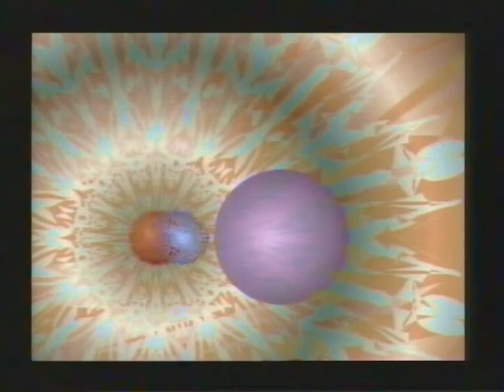16 sottili di luce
cortronico astratto bidimensionale, finito nel mese di luglio 1998, con musica di fabrizio casti, violino irvine arditi